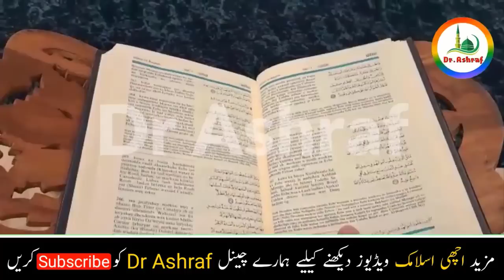Jummah surah kahf is tarah parh lo || har preshani musibat khatam || jummah ka powerful wazifa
This is the Title of this Video :- "Jummah surah kahf is tarah parh lo || har preshani musibat khatam || jummah ka powerful wazifa   "

The Summary of this Video is :-
Asslam o Alaikum,
Dear Nazreen,
aaj mein ap ko jummah ky din surah kahf ki faxzilat or us ka powerful wazifa btaon ga jo ky har preshani musibat ky liye bhoot hi mujarab amal hei